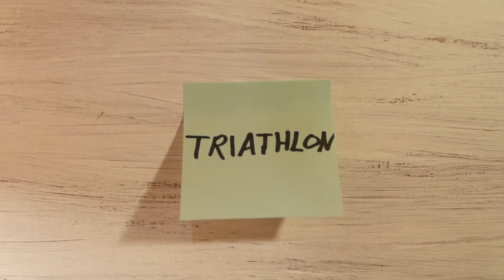Triaby #2.8 Kraft & Athletiktraining im Triathlon mit Calisthenics & dem calisthenic-movement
Beim Triathlon spielen Kraft und Athletktraining oft eine untergeordnete aber wichtige Rolle. Mit Calisthenics ist es möglich überall und zu jeder Zeit wirkungsvolle Übungen zu machen. Alex vom calisthenic-movment zeigt mir triathlonspezifische Übungen für den Core, den Rücken und die Arme. Dazu zählen einfache Übungen wie plank oder Liegestütz aber auch schwere wie Dips.
Egal ob beim Schwimmen, Radfahren oder laufen. Das vorgestellte Kraft und Athletiktraining ist für alle Disziplinen wichtig.